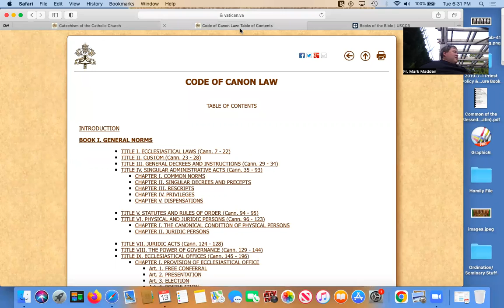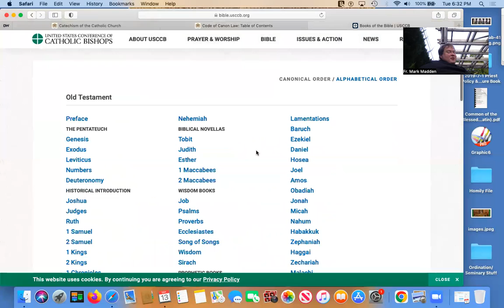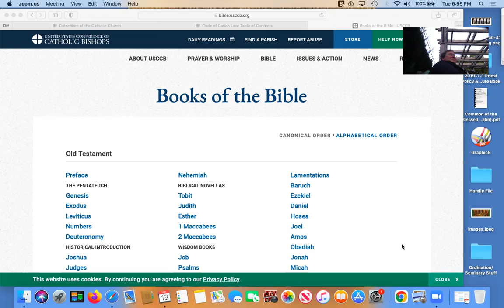9/13/22 Bother the Father.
Discussing any topic whatsoever